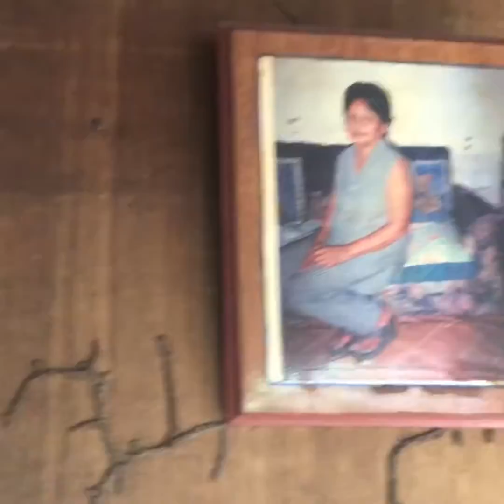Adventure in Forest - Coconut Salad in the Forest